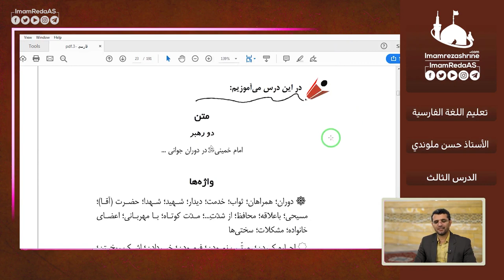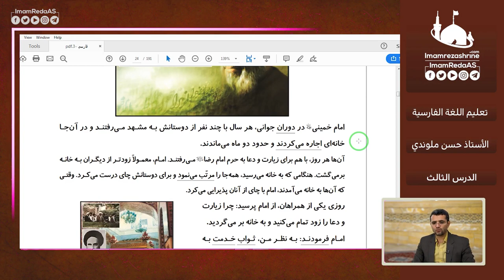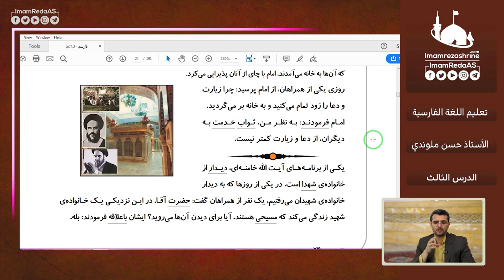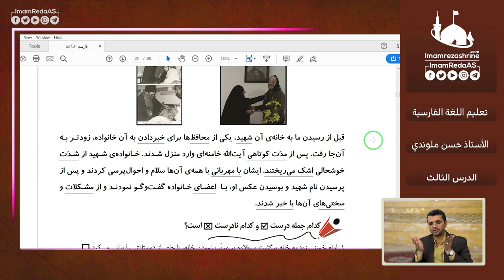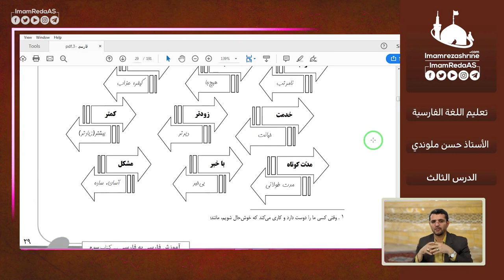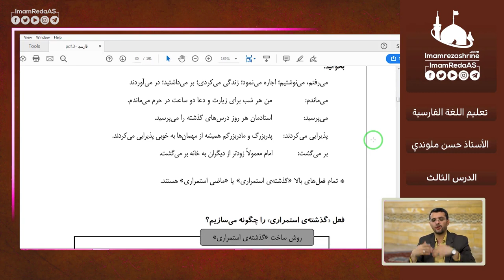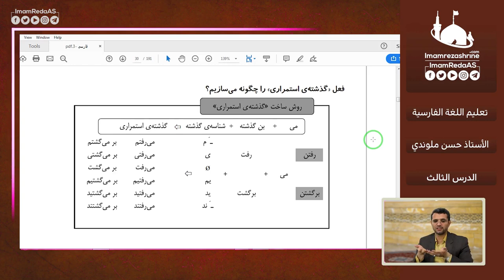تعليم اللغة الفارسية، مستوى 3، درس 3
تعليم اللغة الفارسية   المستوى الثالث   الدرس الثالث